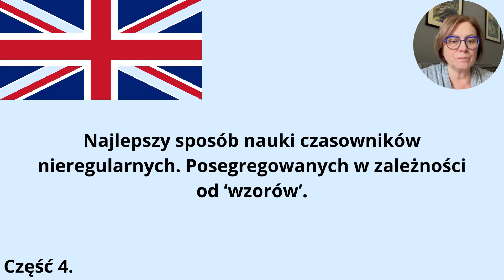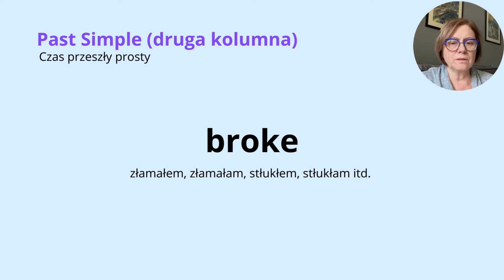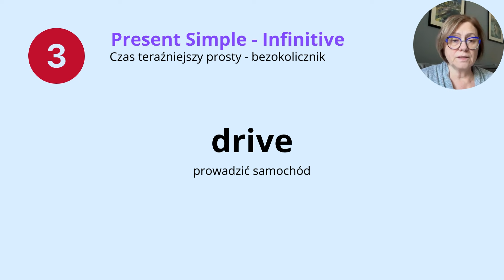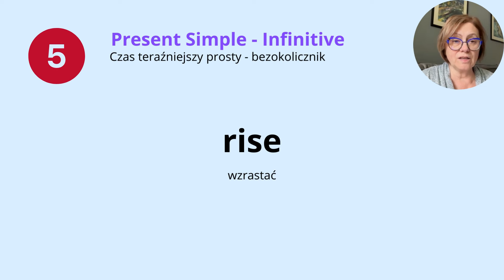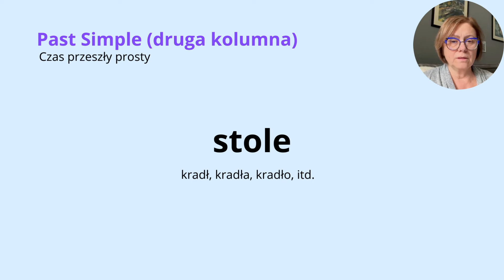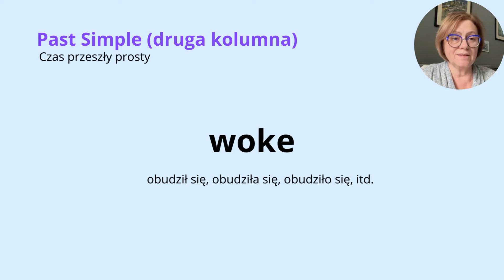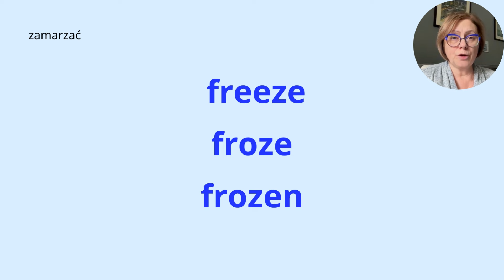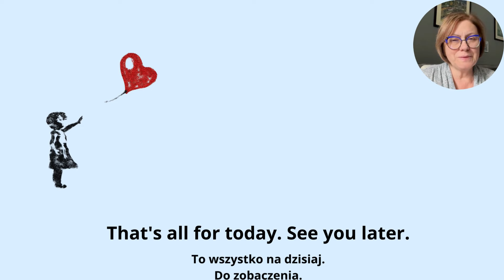Czasowniki nieregularne —Kompletny przewodnik - uporządkowane według „wzorów” dla optymalnej nauki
Najlepszy sposób nauki czasowników nieregularnych Posegregowanych w zależności od ‘wzorów’ Część 4
Czasowniki nieregularne w języku angielskim. Angielskie czasowniki nieregularne. Irregular verbs po Polsku. Czasowniki nieregularne odmiana. Czasowniki nieregularne angielski z tłumaczeniem. Czasowniki nieregularne lista. Wypróbowana metoda nauki czasowników nieregularnych. Powtarzaj po lektorze czasowniki nieregularne angielski.

00:00 Czasowniki nieregularne. Część 4.
00:22 Informacja
01:05 Czasownik 'łamać,stłuc' w trzech formach
02:27 Czasownik 'wybierać' w trzech formach
03:38 Czasownik 'prowadzić samochód' w trzech formach
04:46 Czasownik zamarzać' w trzech formach
05:55 Czasownik 'wzrastać' w trzech formach
07:06 Czasownik 'mówić' w trzech formach
08:15 Czasownik 'kraść' w trzech formach
09:20 Czasownik 'budzić się' w trzech formach
10:18 Podsumowanie: